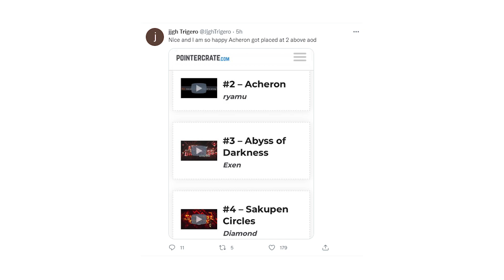"Acheron has been Placed at #2..." 💀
"The Geometry Dash Extreme Demon, Acheron has been placed at #2, above Abyss of Darkness and below Slaughterhouse, with a list requirement of 49%. This pushes Molten Core into the Extended List and Solarion into the Legacy List. Due to a lack of reliable opinions, this placement is highly subject to change."

🎵Home - 4